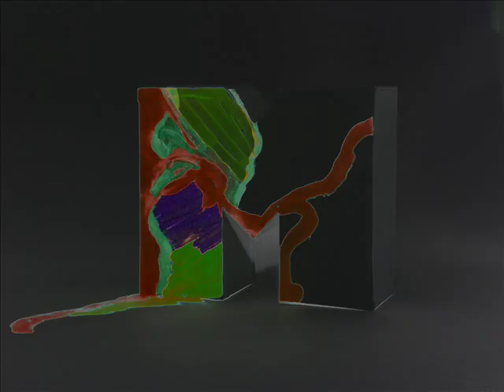MTV Colours · Dupla: Laura Lucchini - Clara Quinteros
Trabajo para Dirección de Arte. Diplo CREA 2010.
Dupla: Laura Lucchini - Clara Quinteros